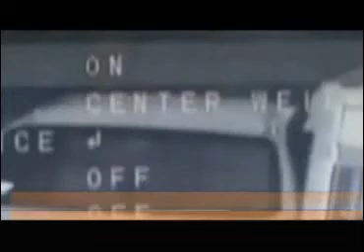Se registra paso de Meteorito por Tlaxcala